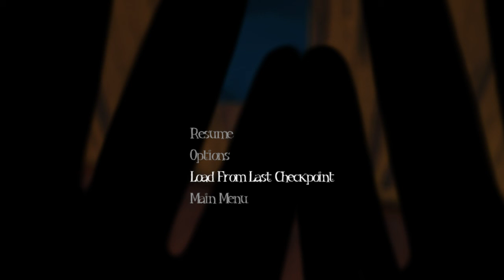Among The Sleep # 1 часть очень испугался !